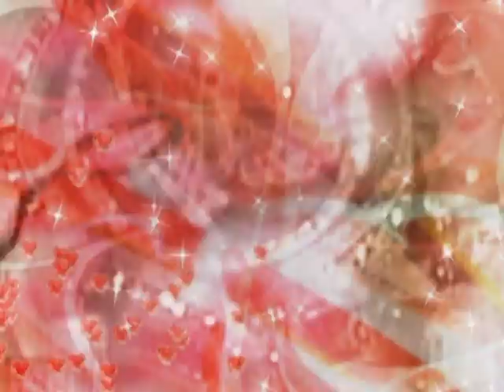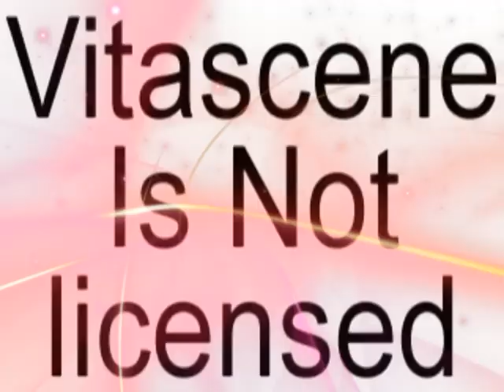Mohit Sang Meera 17/04/2016